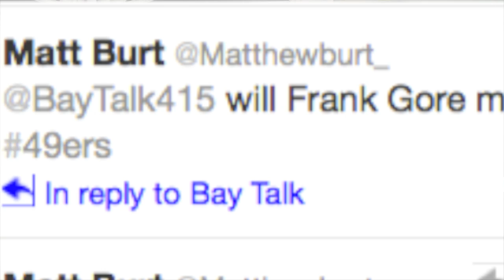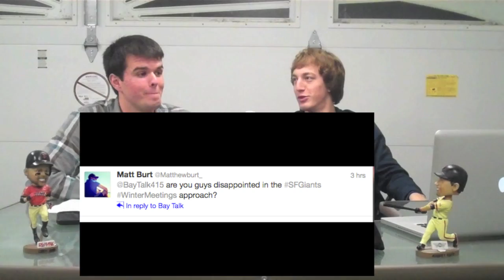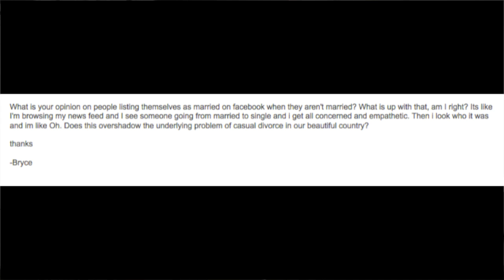TIM TEBOW CHAMPION (Baytalk)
Tim Tebow and everything Sports is back! Thanks for tuning into this special edition of BayTalk. We just need to show our Tebow love somehow. Please send us more fan questions at